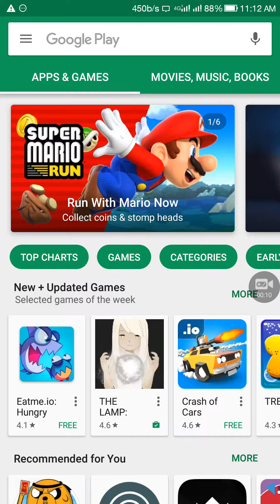How to play Pac-Man on Google Maps on Android!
Playing pac-man on google maps is only available for 1 day that is 1st April 2017.